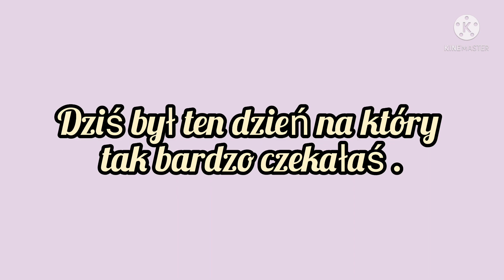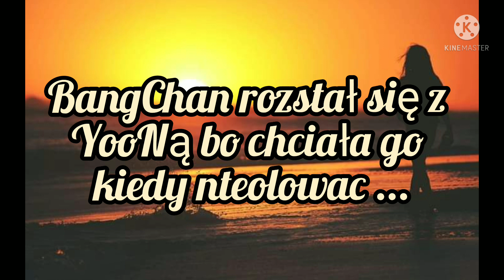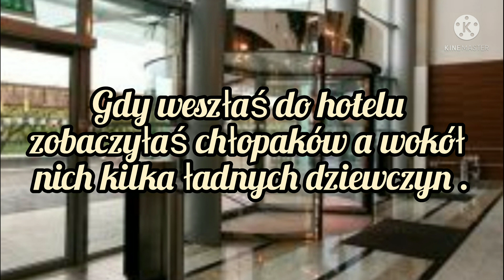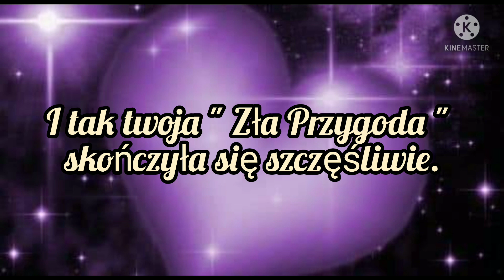Imagine.pl.SKZ"Zła Przygoda" seria.2.odc.17. THE END.